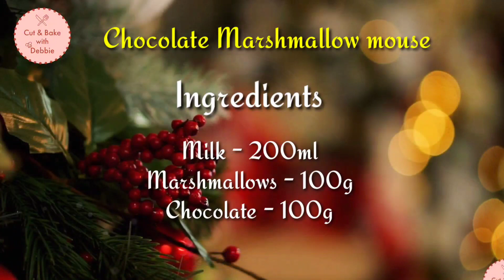Chocolate Marshmallow Mousse | No Gelatin Mousse Recipe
💓💓💓Today's recipe “Chocolate Marshmallow Mousse“ its very delicious and really tastes amazing. Do try this at home with your friends and family. Everyone will love its taste. Please share my YouTube channel and social media pages with your friends and surroundings.

INGREDIENTS :

🔅Milk - 200ml
🔅Marshmallows - 100g
🔅Chocolate - 100g